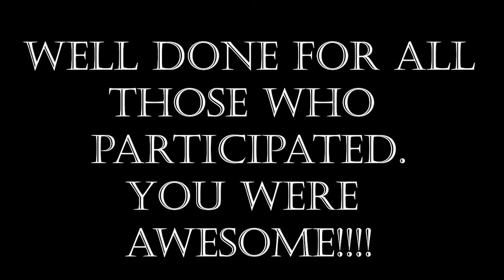KKSHS Got Talent 2021